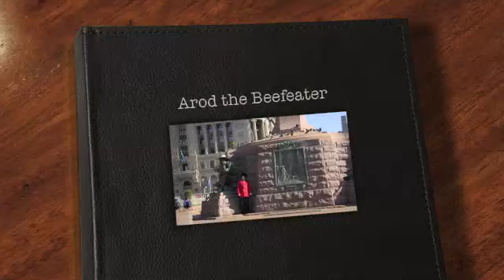Arod the Beefeater goes to meet Prince Charles and Camilla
2 November 2011 - Jacaranda 94.2's Arod gets pranked! He thought he was meeting the royal couple on their visit to the capital city... and dress in full beefeater garb... Listen to the podcast